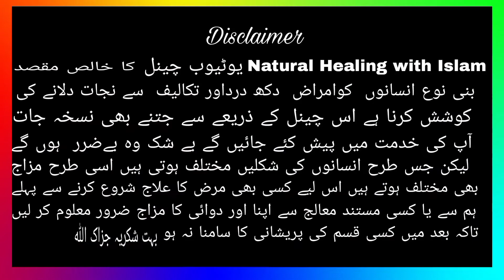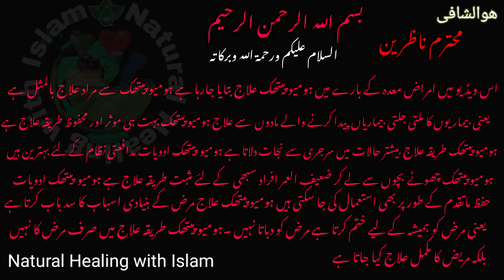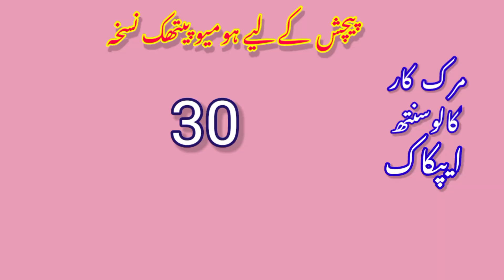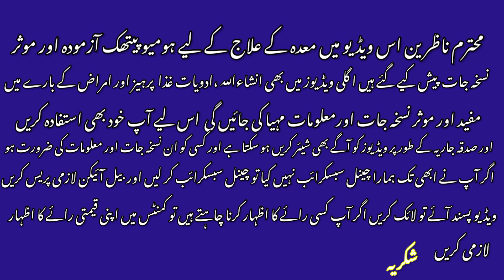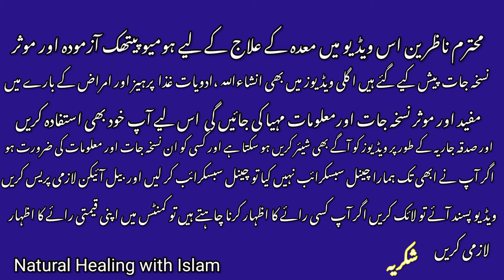Homeopathic treatment of stomach|maida ka homeopathic ilaj معدہ کا ہومیوپیتھک علاج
Natural Healing with Islam17 |homeopathic treatment of stomachs |maida ke jumla imraz ka homeopathic ilaj معدہ کے جملہ امراض کا ہومیوپیتھک علاج معدہ کے امراض کے لئے ہمیں پتا تھا کہ آزمودہ اور موثر نسخہ جات معدہ میں گیس تزابیت قبض معدہ کا السر الٹی stomach stomachpain stomachproblem stomachulcer homeopathic homeopathicmedicine homeopathictreatmentstomach معدہ معدہ کا ہومیوپیتھک علاج ہومیوپیتھک علاج